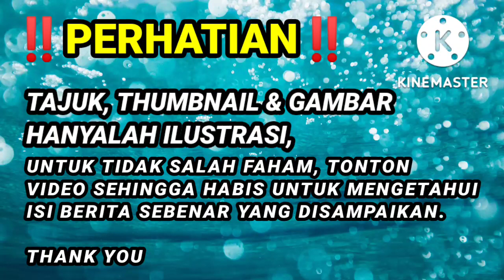SELESAI SAJA SOLAT JUMAAT TADI, TIBA² UMNO, ZAHID, TOK MAT, ISMAIL SABRI TERIMA KEJUTAN BESAR !!